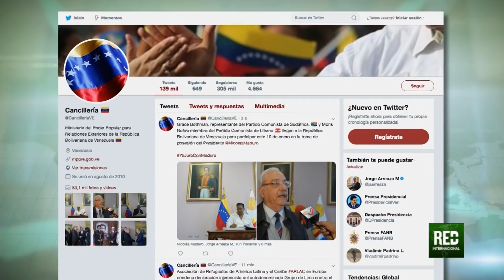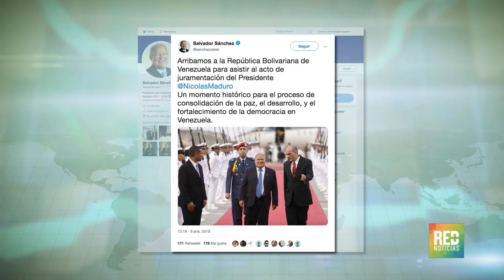RED+ | Presidentes de Bolivia, Cuba, Nicaragua y El Salvador acompañarán a Maduro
Pero a pesar del rechazo de un amplio sector de la comunidad internacional, Nicolás Maduro prepara su polémica  posesión presidencial... hasta el momento, solo cuatro mandatarios han confirmado su asistencia a la ceremonia...